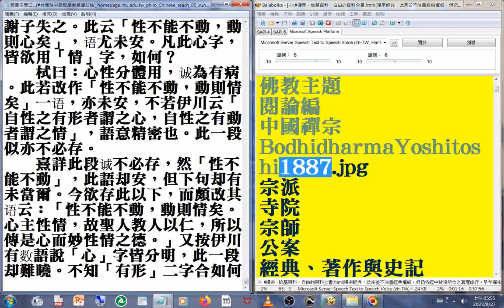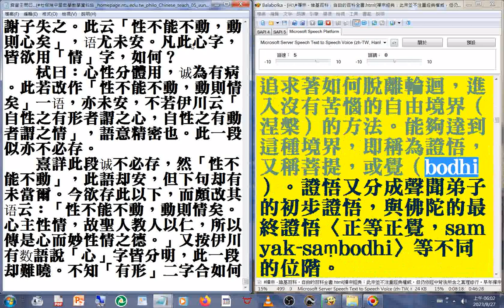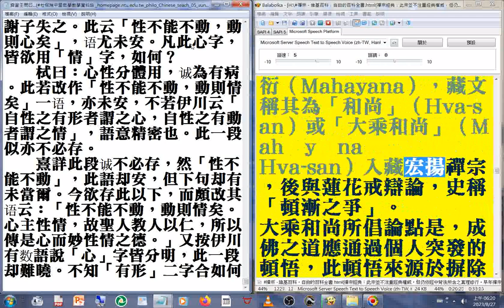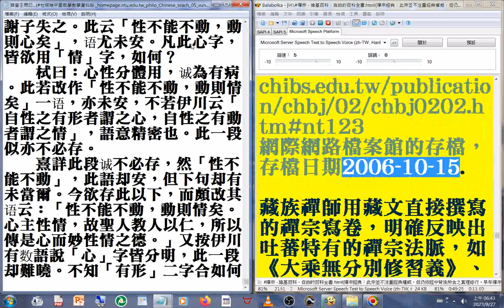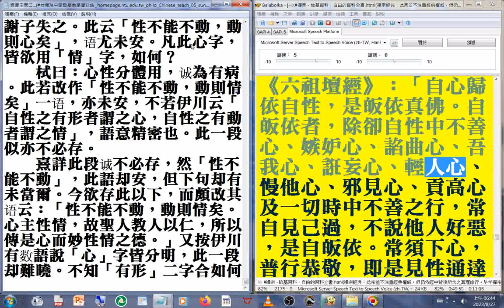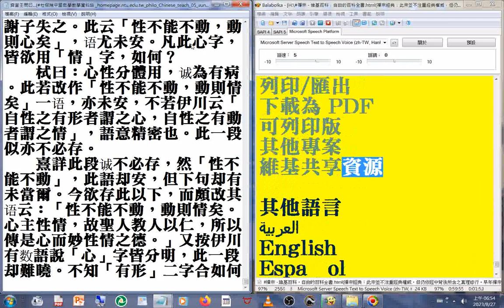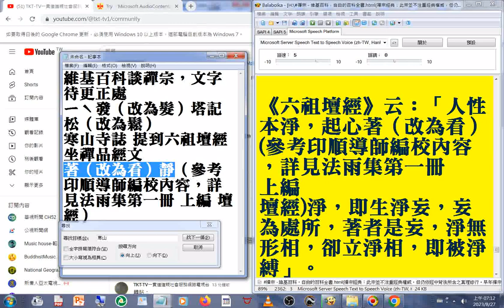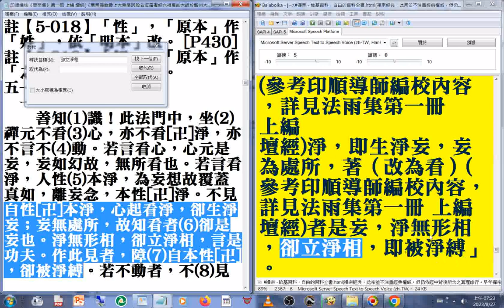g#禪宗 維基百科，自由的百科全書 html#禪宗經典 。（維基百科談禪宗（文字待更正處 --著（改為看）淨（參考印順導師編校內容，詳見法雨集第一冊 上編 壇經）） ）